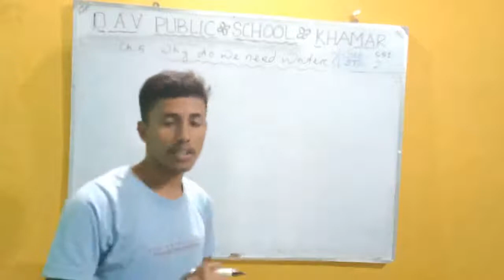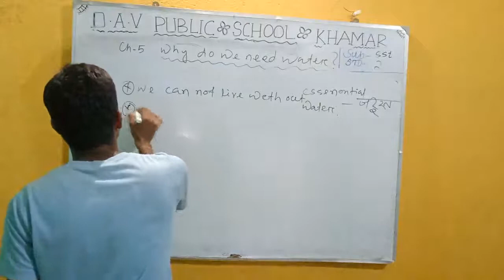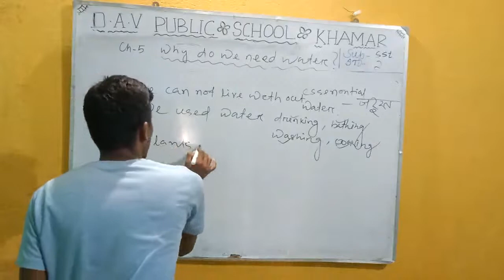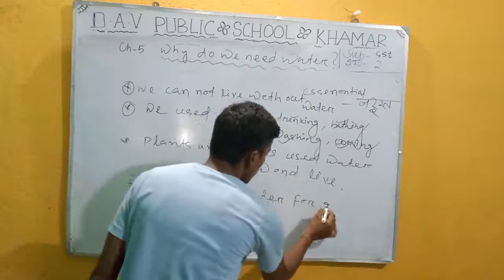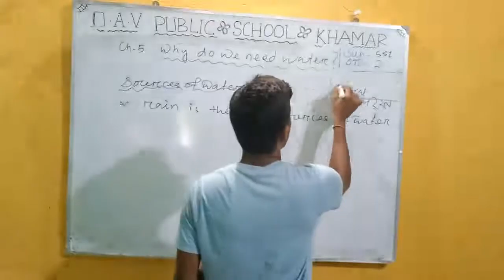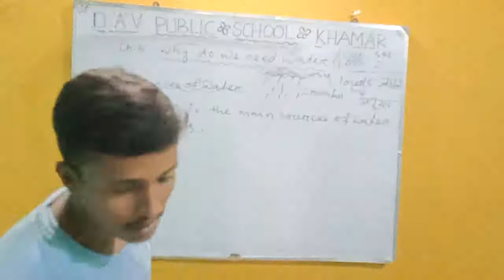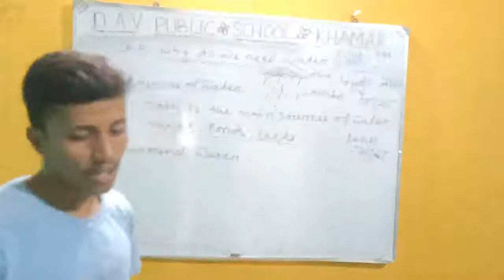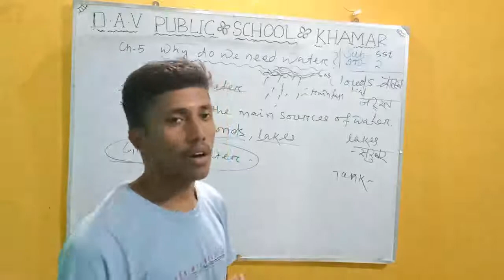DAVPS CLASS 2 SST CH5-30TH JUNE 20